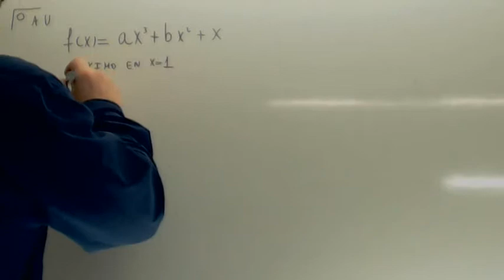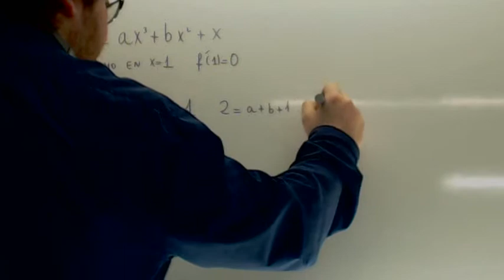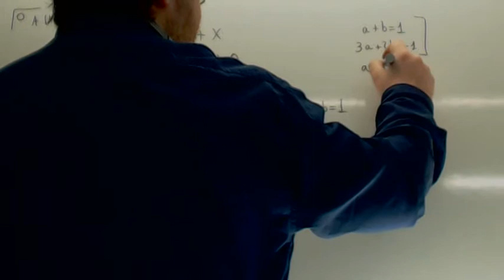Examenes Selectividad Andalucia resueltos 06 Usero